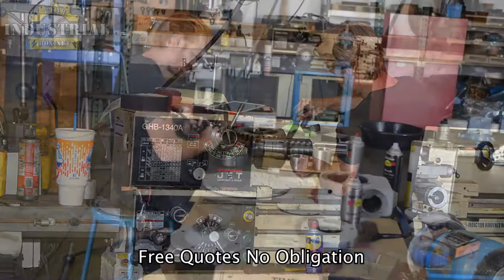industrial winsmith gearbox repair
We repair and remanufacture  Winsmith Gearboxes
Winsmith, winsmith gearbox, winsmith gearbox repair